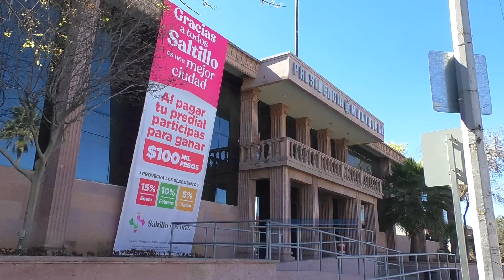Celebrará Austin a Saltillo; conmemoran 55 años de hermanamiento